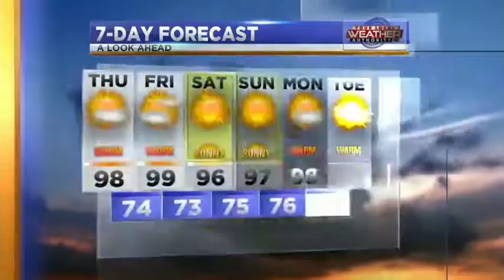Another Day in the 90's